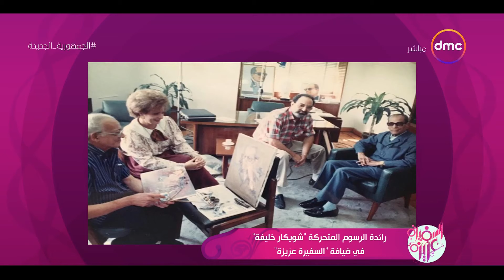السفيرة عزيزة - رائدة الرسوم المتحركة "شويكار خليفة" في ضيافة "السفيرة عزيزة"